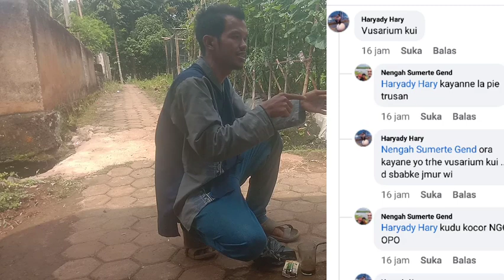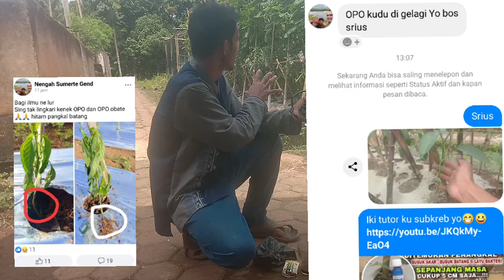SAYA BUKTIKAN‼️BEGINI CARA SAYA CEGAH LAYU FUSARIUM , KRITING , LALAT BUAH PADA CABAI SAYA